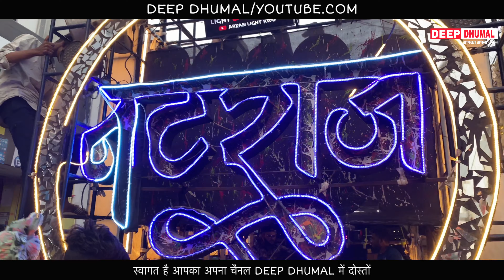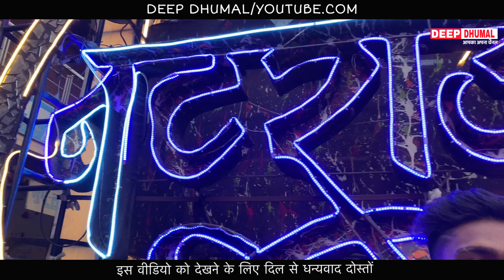Kori Kori Nariyal Chadhe | Benjo Pad Mix | Dj Dhumal | Cg Bhakti Song | Natraj Dhumal Durg